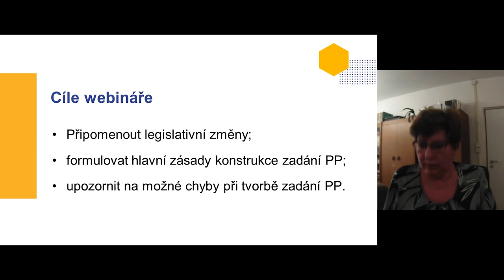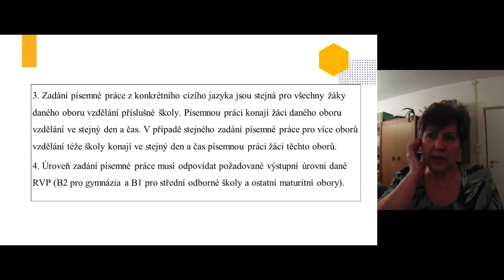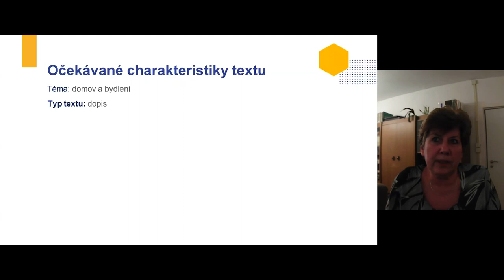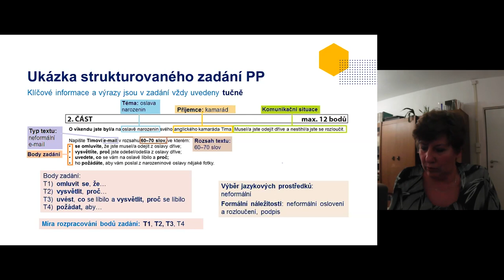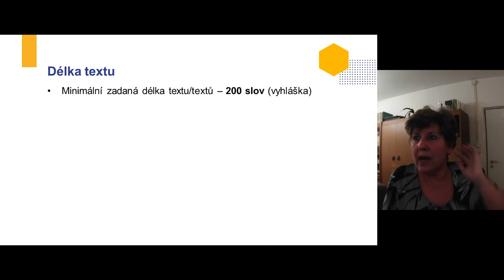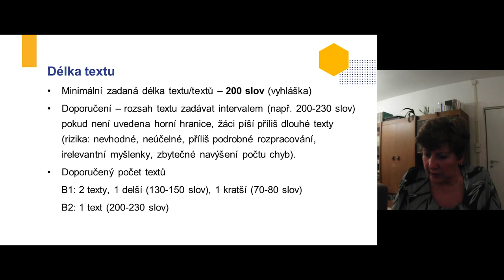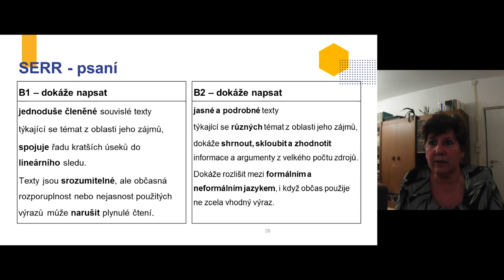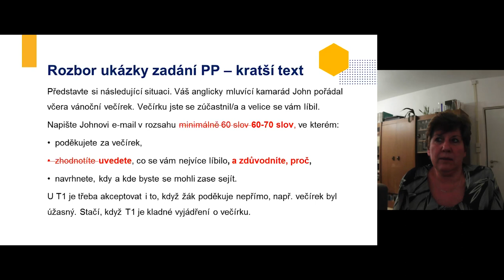CiJ - Tvorba zadání písemné práce v rámci profilové části maturitní zkoušky z cizího jazyka, Píšová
Lektor: Ing. Eva Píšová, Ph.D.

Webinář je určen vyučujícím všech cizích jazyků (CJ), kteří budou připravovat zadání písemné práce pro profilovou část maturitní zkoušky z CJ. Účastníci se seznámí s tím, jak formulovat zadání PP z CJ tak, aby bylo v souladu s maturitní vyhláškou a s ověřovanou úrovní, a současně tak, aby práce zpracované podle tohoto zadání byly objektivně, srovnatelně a spolehlivě hodnotitelné. Učitelé budou upozorněni i na chyby, kterým je třeba se při tvorbě zadání vyhnout.